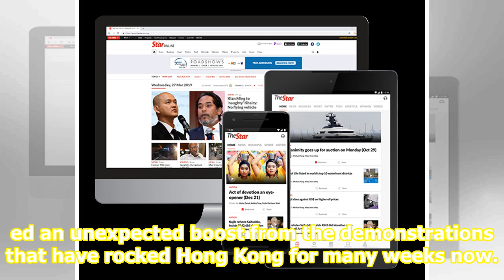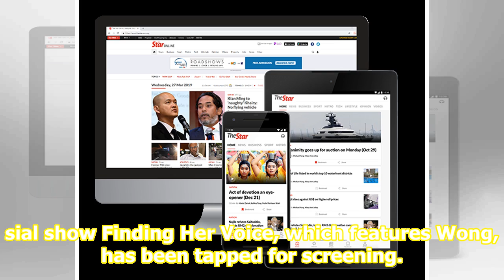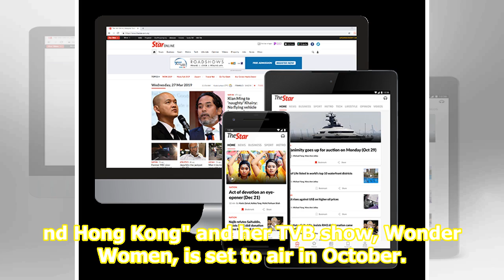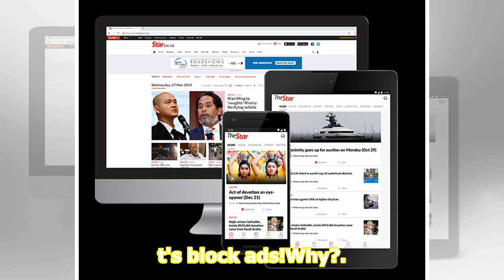Jacqueline Wong set for early comeback after TVB puts on hold shows about police or triads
Disgraced TVB actress Jacqueline Wong could be back on TV screens soon. Her comeback, after she was slammed for kissing singer Andy Hui in a taxi in April, has received an unexpected boost from the demonstrations that have rocked Hong Kong for many weeks now. Given that the police in Hong Kong have ...